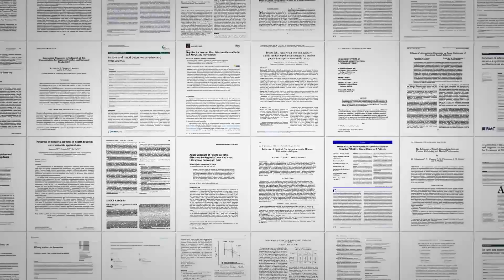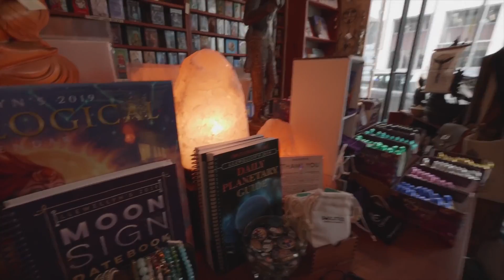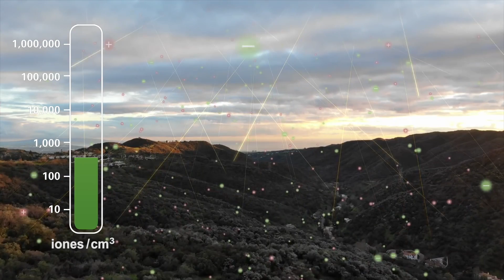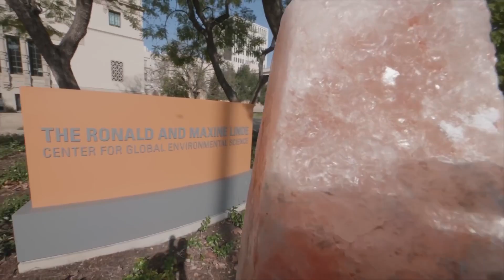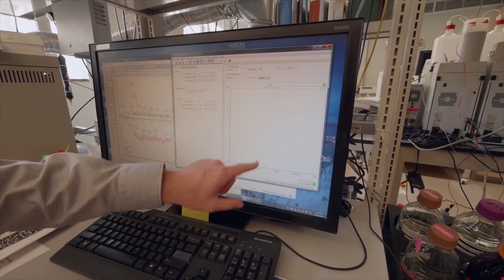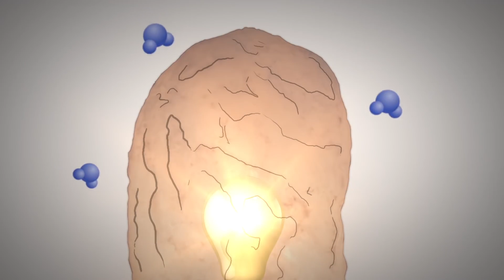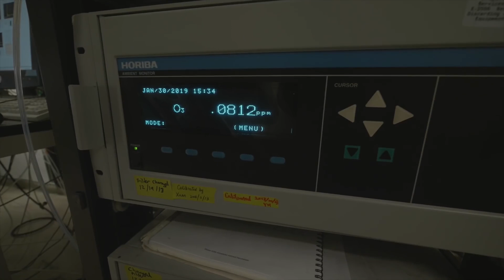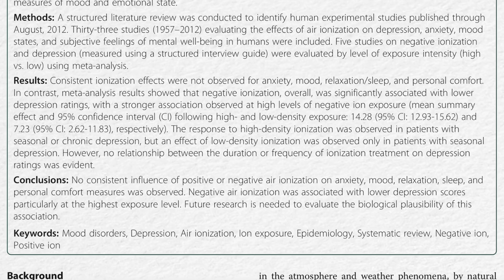¿Funcionan las Lámparas de Sal?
¿Pueden los iones de aire negativos mejorar el estado de ánimo, la ansiedad, la depresión y el estado de alerta? Acompáñanos a descubrirlo!

Un agradecimiento especial al profesor Jack Beauchamp y al Dr. Nathan Dalleska de Caltech por toda su ayuda para realizar estos experimentos y discutir la investigación.

Si desea profundizar en la investigación sobre iones negativos, sugiero comenzar con los estudios de revisión:

Los iones del aire y los resultados sobre el estado de ánimo: una revisión y un meta-análisis.
Pérez V, Alexander DD, Bailey WH.
BMC Psychiatry. 2013 15 de enero, 13:29.

Iones del aire y resultados sobre la función respiratoria: una revisión exhaustiva
Dominik D Alexander, William H. Bailey, Vanessa Pérez, Meghan E Mitchell y Steave Su
Resultados de J Negat Biomed. 2013; 12:14.

Exposición de animales de laboratorio a pequeños iones de aire: una revisión sistemática de estudios biológicos y de comportamiento.
Bailey WH, Williams AL, Leonhard MJ.
Biomed Eng Online. 2018 5 de junio; 17 (1): 72.

Fotografía en miniatura de Raquel Nuno.

VFX por Alan Chamberlain

Grabación de sonido por Whitney Clavin

Motion Graphics por Charlie Kilman